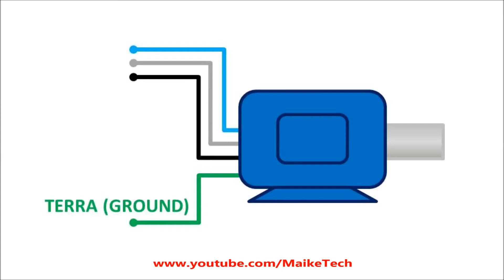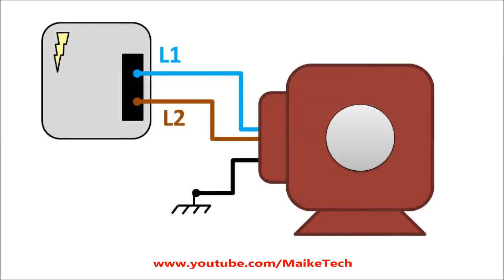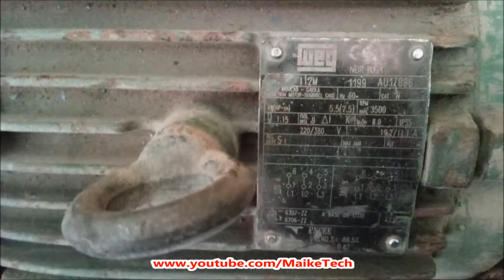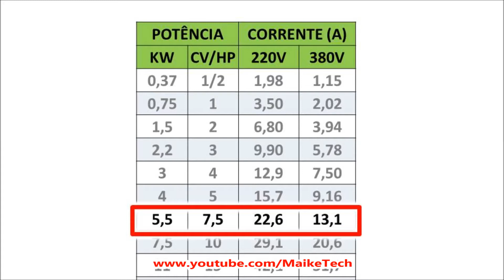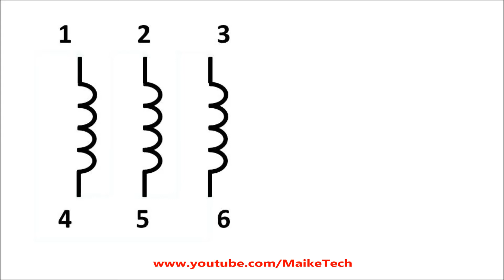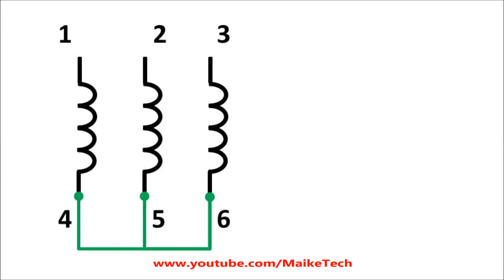Motor Elétrico Trifásico e Monofásico - Ligações e Principais Dúvidas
Capítulos do Vídeo:
0:00 Introdução - Motor trifásico e motor monofásico;
1:12 Como inverter o sentido de giro do motor;
1:53 Qual motor posso ligar no inversor de frequência;
2:27 Como saber a potência do motor;
4:05 Tabela de potência e corrente do motor trifásico;
5:29 Ligação estrela e triângulo motor trifásico;
7:30 Dicas de reparo do motor trifásico;
8:07 Conclusão.

Confira nesse vídeo um pouco, sobre:
- Motores elétricos (trifásico, bifásico e monofásico);
- Como identifica um motor;
- Entenda a plaqueta com as características de um motor;
- Mudar o sentido de giro de um motor;
- Como saber quantos cavalos tem um motor;
- Motor WEG;
- Ligar motor em inversor de frequência;
- Motor trifásico vs monofásico/bifásico;
- Motor trifásico em rede monofásica;
- Motor monofásico em inversor de frequência;
- Motor 3 fios vs Motor 2 fios;
- Como ligar motor em 220V e 380V;
- Ligação triângulo ou delta;
- Ligação estrela ou "Y";
- Manutenção em motor.